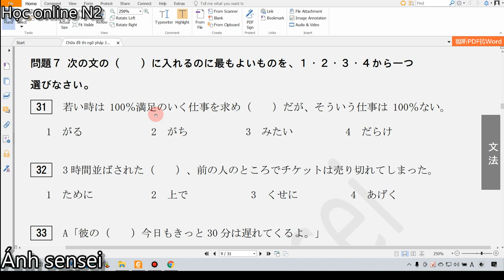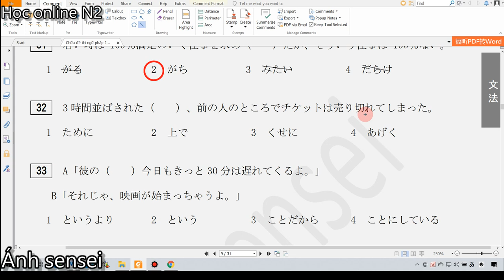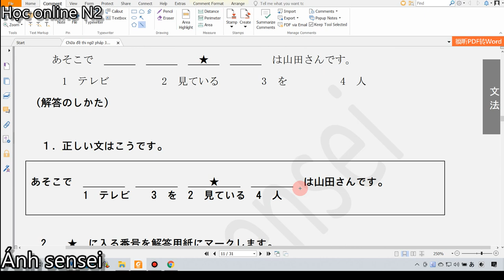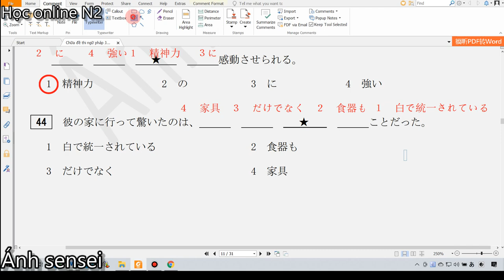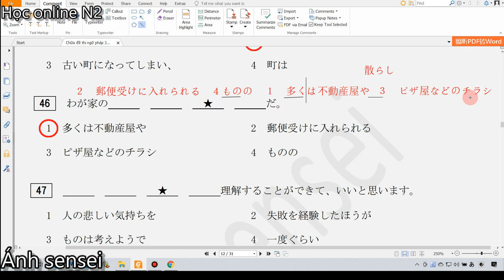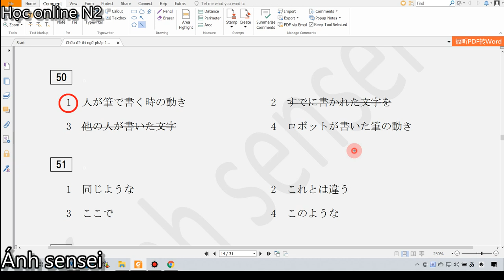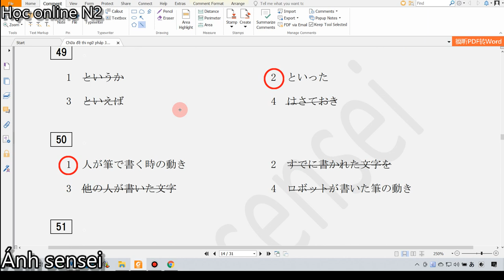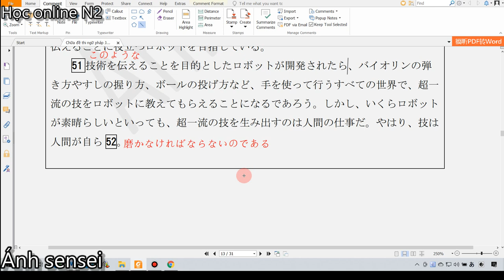Chữa đề ngữ pháp N2 JLPT